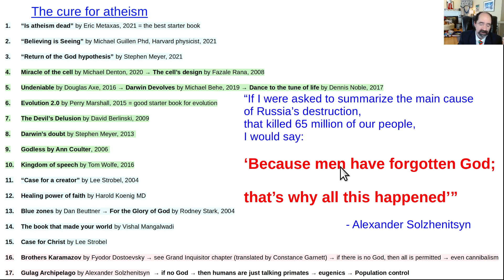The cure for atheism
When someone asks, "Why do you believe in God?"  You can show them this list of books that prove the existence of God.  Good luck coming up with another explanation for the big bang, and the fine tuning arguments in astronomy, biology, biochemistry, molecular biology, human brain, eye, immune system, clotting system, flagella, 3.3 billion base pairs of DNA in every human cell.  Where did all that information come from?